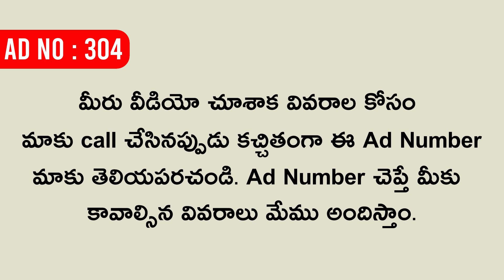( SOLD OUT ) Commercial Shop For Sale In Nunna Vijayawada.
** మీరు కొనుకున్న రేటు మీద మా ఛానల్ మార్కెటింగ్ టీం కి 1% కమిషన్ ఇవ్వలిసి ఉంటుంది గమనించగలరు.
Commercial Shop For Sale In Nunna Vijayawada.

Shop Details :-

* East Facing
* 20.4 Gajalu
* Dimensions = 8 x 23
* 8 years old
* 40 Feet Main Road
* Pakka Registration
* 5 Lakhs Rs Electrical Items Including

Shop Cost = 27 Lakhs

ఈ క్రింద ఉన్న లింక్ ద్వారా whatsapp లో మమల్ని సంప్రదించండి.